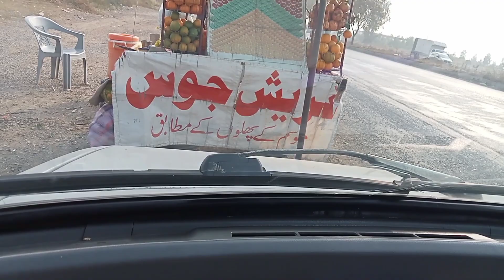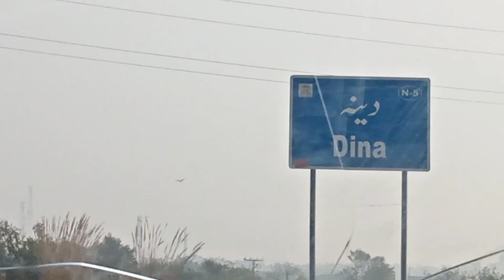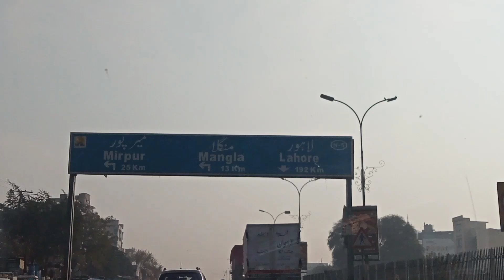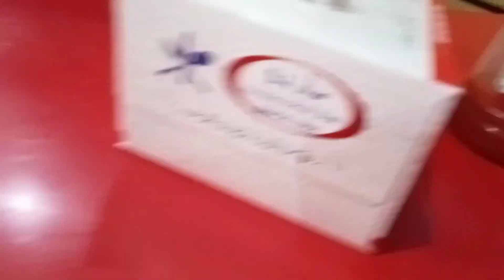[[ Rawalpindi to Zafarwal ]] Travel vlog || First time driving so long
travel tipstravel documentary
travel channelparanormal activityairport vlogtravel vlogtravel channel digitalflood in nala daik zafarwalExplore Rawalpindi to Zafarwal Traveling vlog